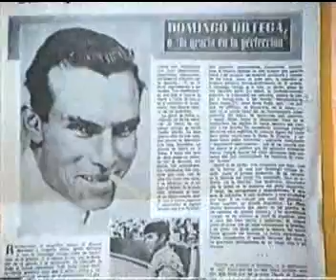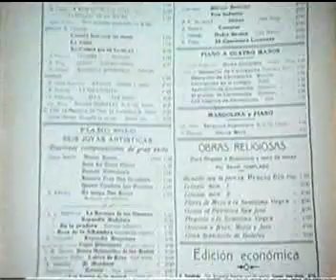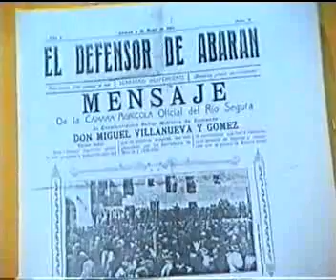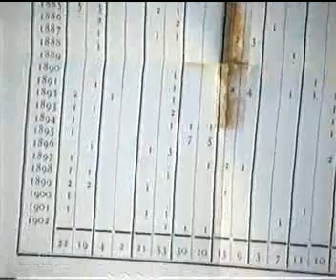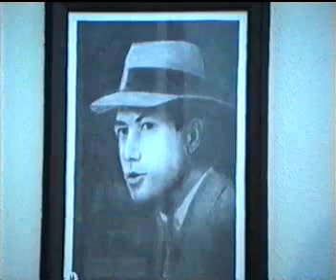Ángel López Miñano (Abarán) 3ª Fotos Abarán Siglo XX La Noche de Los Tiempos Ruta Turística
Aquí continuaremos evocando el pasado de Abarán en preciosas fotos para que como decía nuestra Juanita Templado Gómez..."Recordar es volver a vivir". Les presento la 3ª parte de esta serie de fotos del curso Abarán Acercamiento a una realidad, de abril de 1994